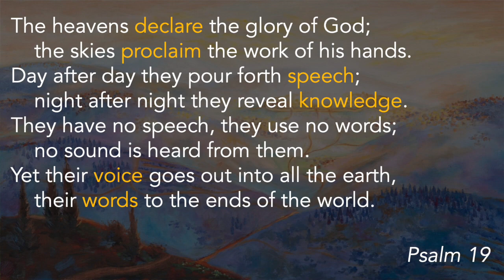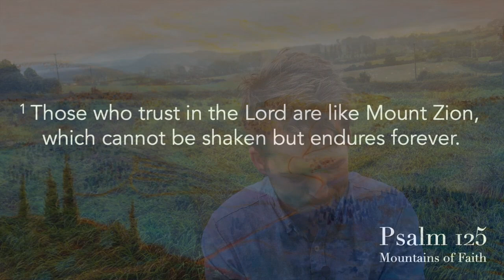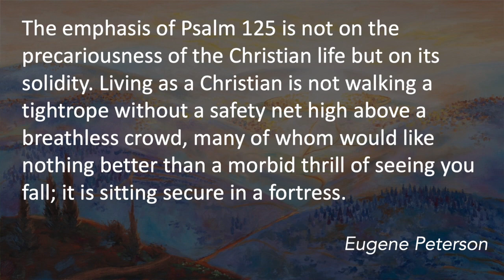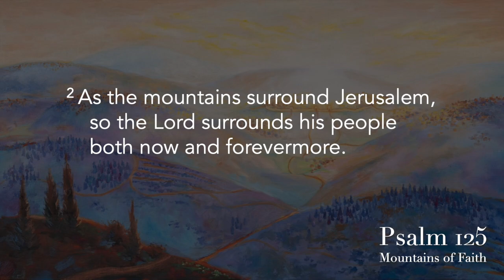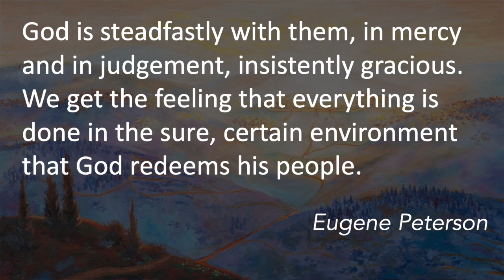Psalm 125 Mountains of Faith